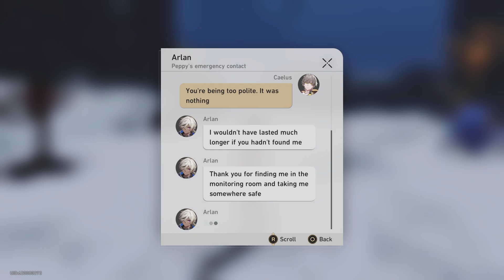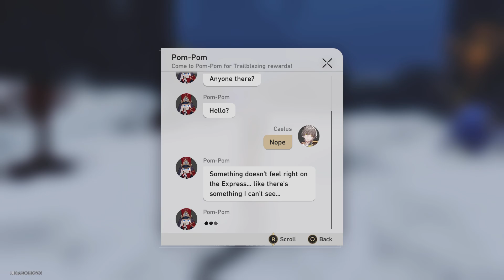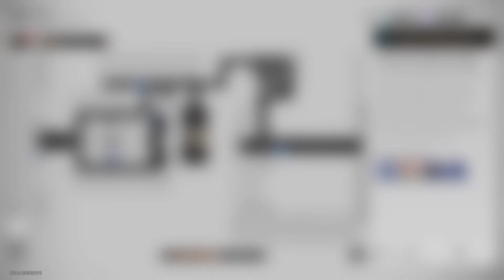Honkai Star Rail Part 14 THE QUEST TO ASCEND ? !!!